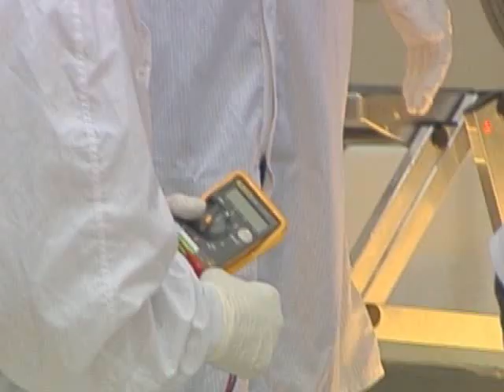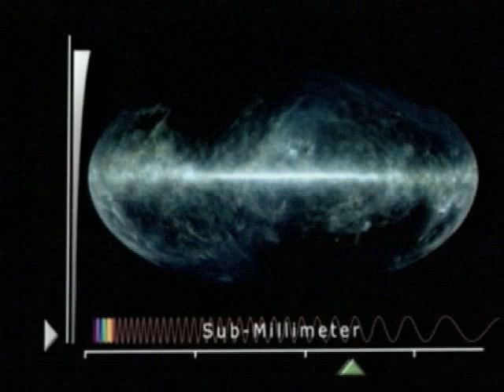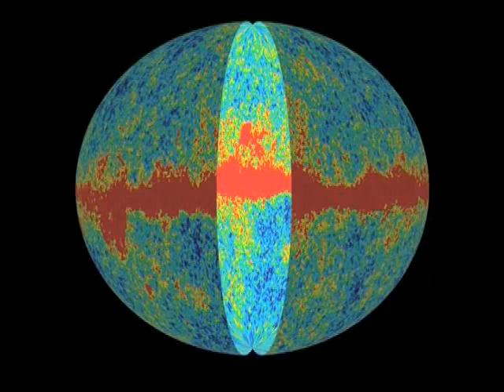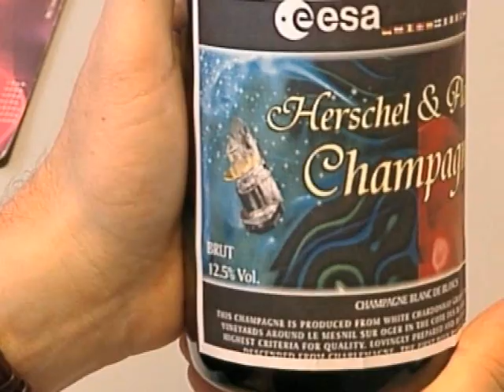2009: Herschel and Planck (ESA)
Herschel, the largest telescope ever launched, will study objects within and outside our Galaxy. It will be able to peer through clouds of gas and dust and observe stars as they form.
Unlike Herschel, Planck will rotate continuously about its axis, scanning the whole sky to compile the most detailed and complete map ever of the Cosmic Microwave Background, or CMB. This CMB radiation is the relic radiation left over from the Big Bang, which occurred about 14 thousand million years ago.

Herschel and Planck will be launched together atop an Ariane 5 rocket in spring 2009.

Credit: European Space Agency